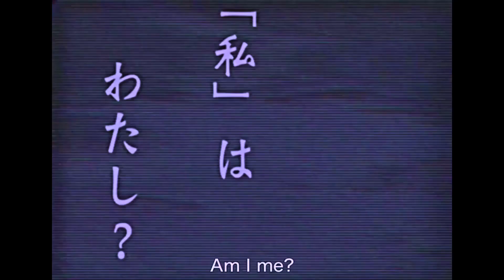Mary on a cross - Lain Iwakura (edit)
Short edit on Lain Iwakura from Serial Experiments Lain (1998). This anime marked me.